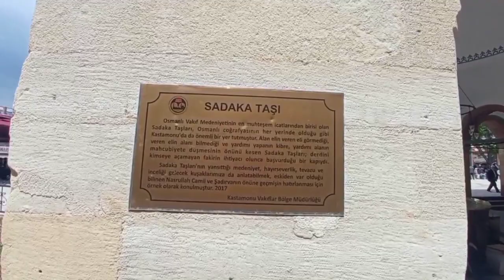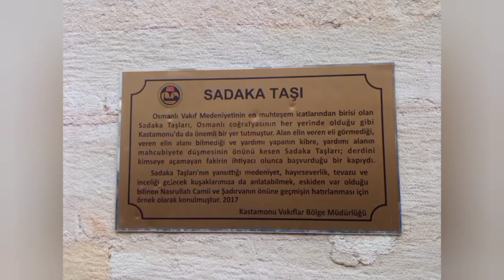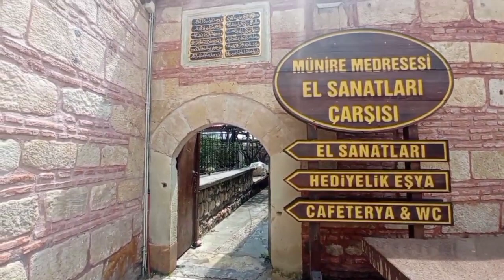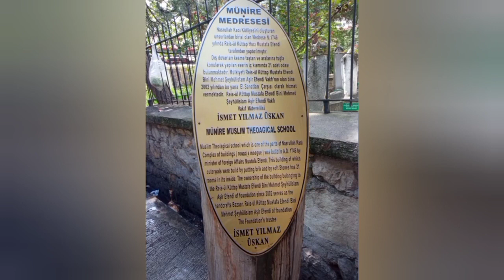Kastamonu - Tanıtım: Sinem Bektaşoglu (Proje: Dursun ŞAHİN © 2022)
Bu tanıtım, Sosyal Bilgilerde Sözlü ve Yazılı Edebiyat dersi kapsamında Giresun Üniversitesi öğrencileri tarafından hazırlanmıştır.